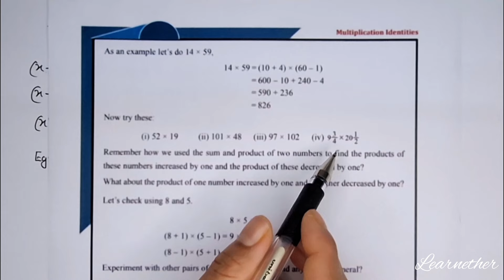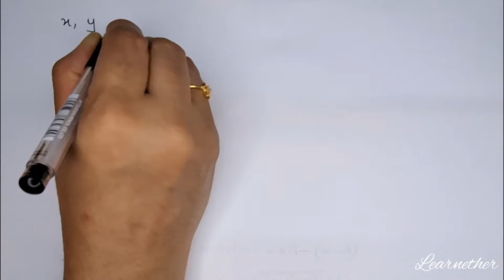Class 9|Maths|Chapter 4|MultiplicationIdentities|Page No: 81|KeralaSyllabus|Part 11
Kerala Syllabus, Grade 9 , Maths , Chapter 4 , Multiplication Identities  , Multiplication with a sum and a difference , Part 11